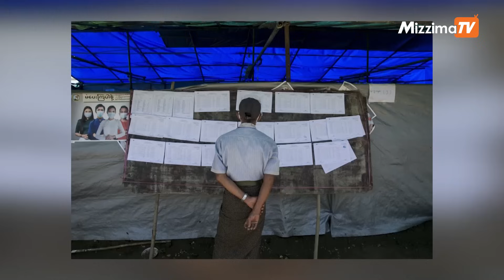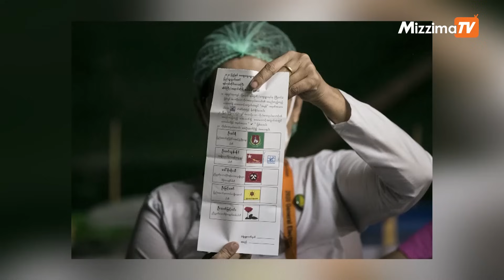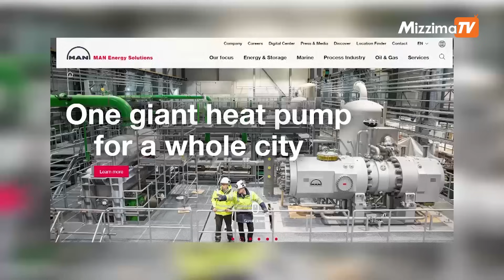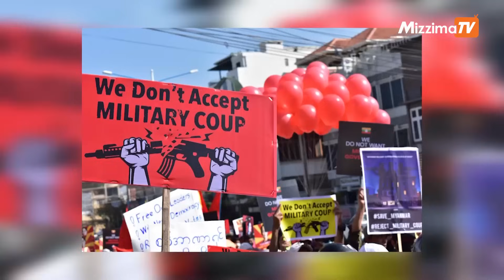Weekend News Roundup | September 9 2023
ဒီအစီအစဥ်မှာ ပြီးခဲ့တဲ့ သီတင်းပတ်အတွင်း Mizzima က ထုတ်လွှင့်ခဲ့တဲ့ သတင်းတွေထဲက စိတ်၀င်စားဖွယ်နဲ့ အရေးကြီးသတင်းတွေကို ရွေးချယ်ပြီး ပြန်လည် ထုတ်လွှင့်ပေးသွားမှာပါ။

-မြန်မာနိုင်ငံကို ၂ဝ၂၆ ခုနှစ်မှာ အာဆီယံအလှည့်ကျဥက္ကဋ္ဌအဖြစ် တာဝန်ယူခွင့်မပြုဖို့ အာဆီယံခေါင်းဆောင်များ ဆုံးဖြတ်ခဲ့တဲ့သတင်း

-၂၀၂၅ မှာ စစ်ကောင်စီက ရွေးကောက်ပွဲကျင်းပနိုင်ခြေရှိတယ်လို့ ပါတီအချို့ ခန့်မှန်း
တဲ့သတင်း

-ပြည်ပအကူအညီပေးရေးအစီအစဉ်အောက်မှာ ထိုင်ဝမ်ကိုလက်နက်ထောက်ပံ့ပေးဖို့ အမေရိကန်ပထမဆုံးအတည်ပြုတဲ့သတင်း

-နျူကလီးယားတိုက်ခိုက်မှုပုံစံတူအဖြစ် မြောက်ကိုရီးယားက ဒုံးကျည်များစမ်းသပ်ပစ်ခတ်တဲ့သတင်း

-မြန်မာစစ်ကောင်စီကို စက်ကရိယာနဲ့နည်းပညာ ထောက်ပံ့နေတဲ့ကုမ္ပဏီကို စုံစမ်းစစ်ဆေးဖို့ ဒိန်းမတ်တောင်းဆိုတဲ့သတင်း

-ကုန်ဈေးနှုန်းအဆမတန်ကြီးမြင့်မှုဟာ လုပ်ငန်းရှင်တွေကြောင့်လို့ စစ်ကောင်စီအပြစ်ပြောတဲ့သတင်း